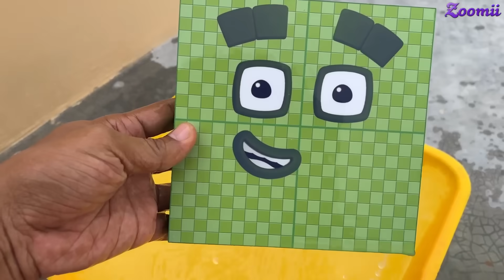Looking for Numberblocks Puzzle Tetris NEW 2000 x2 Space ASMR - Numberblocks Satisfying Video #86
Looking and Cleaning for Numberblocks Puzzle Tetris NEW 2000 x2 double Space ASMR - Numberblocks Satisfying Video #86